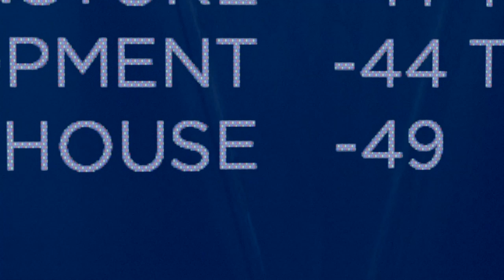Detroit: Become Human_20191109120122